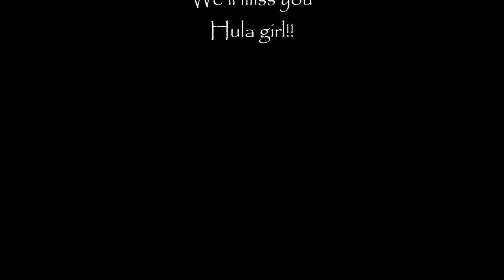RIP Hula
We lost our little girl today. It hurt but i know she is in no pain anymore. She was an exquisite Catahoula Leopard hound. So beautiful. She will be missed. Have fun chasing all the rabbits you can little girl!